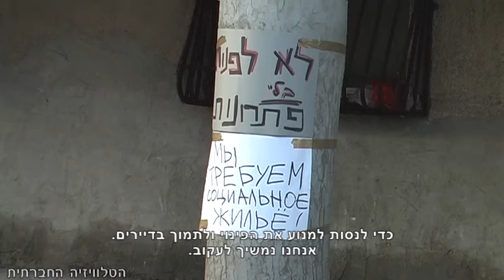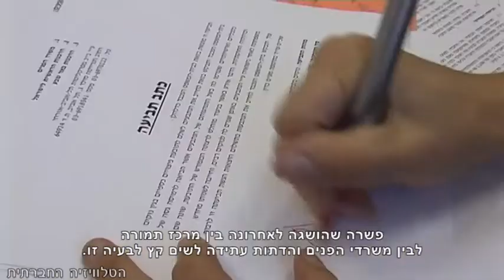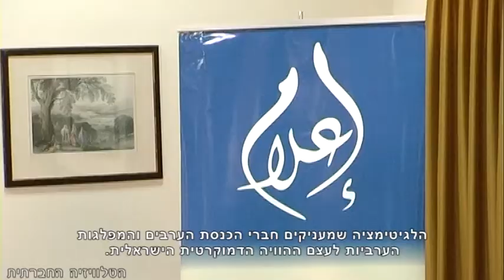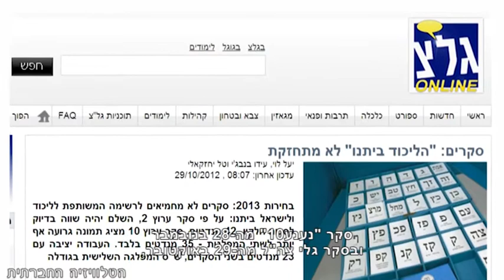סדר חברתי 5-12-2012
השבוע במגזין האקטואליה של הטלוויזיה החברתית: עמותת "נגישות ישראל" מפרסמת לרגל היום למען אנשים עם מוגבלות שחל ב-3/12 רשימת מסעדות שף, שאינן נגישות לבעלי מוגבלויות. לאן ילכו דיירי בלפור 2 מבת-ים? הדיירים שרובם קשישים יוצאי חבר העמים, מחכים לפתרון מצוקת הדיור שלהם עקב פינוי שעתיד להשאיר אותם חסרי כל. נשים בוחרות את שמן - נשים רבות המבקשות לשמור על שם נעוריהן אחרי הנישואים, מגלות כי הרבנות ומשרד הפנים חושבים אחרת. על הקשר בין תאטרון לכיבוש - תנועת "לוחמים לשלום" במאבק נגד הריסת בתים בעיזבאת טביב. להצביע או לא להצביע בבחירות? דיבייט שהתקיים בנצרת מציף את הלבטים בחברה הערבית ביחס להשתתפותם בהצבעה לכנסת. לא סופרים את הערבים גם בסקרים - סקרי הבחירות לכנסת שיוזמים גופי התקשורת צצים כפטריות אחרי הגשם, אבל את קולותיהם של הערבים לא תמצאו בהם.